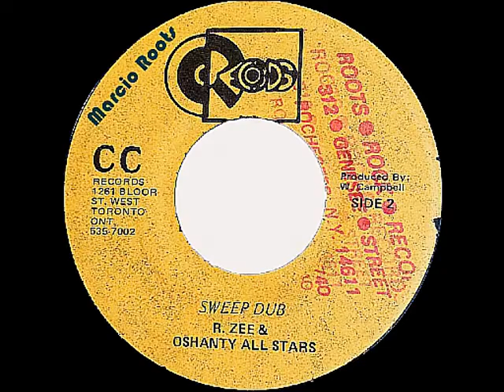R. Zee & Oshanty All Stars - Sweep Dub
Label C.C. Rec -B side
Producer: W. Campbell 1979 [CA_7"lnch CC 72